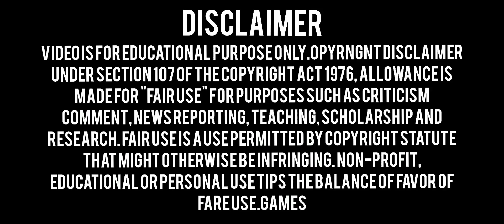FREE FIRE | VIP ANTIBLACKLIST AUTOHEADSHOT | MOD MENU | INVISIBLE GLOOWALL | NPC NAME | WALL CLAIMB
2Nd Id Use Safe⚠️

Free Fire Mod Menu + Invisible Gloowall + Npc Name + Wall Claimb Link📌

🌐DOWNLOAD🌐

Free Fire Mod Menu Obb Link📌

🌐DOWNLOAD🌐

magic bullet
fire
drag bypass
bypass obb
white444 config
ff hacker
paid
hologram
babai official
free fire
ff injector
injector ff
ff wallhack
obb headshot
ff obb
ff hack
100% rank working
Games